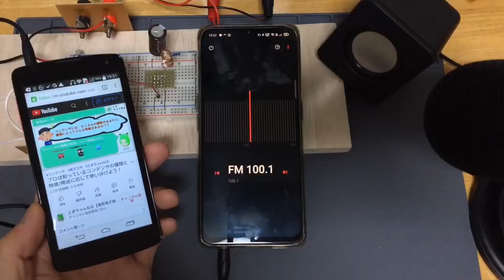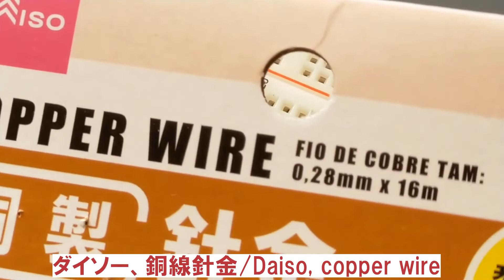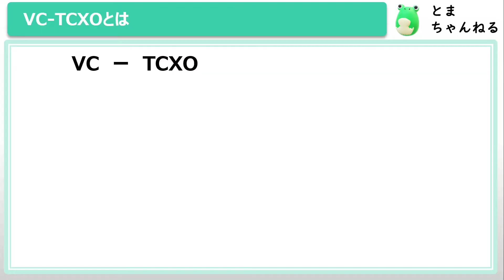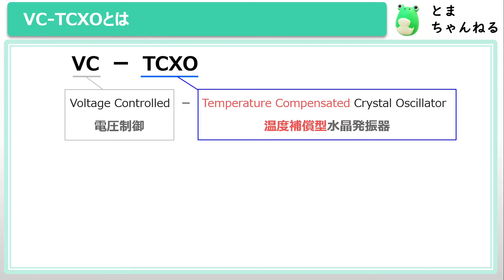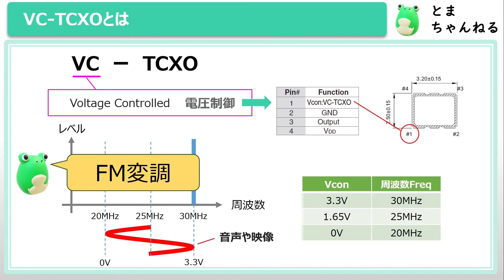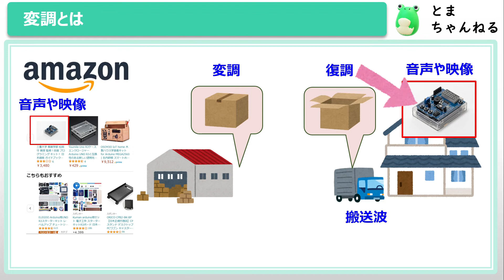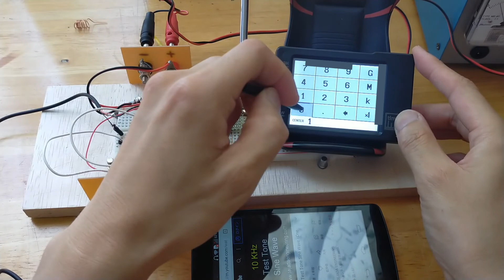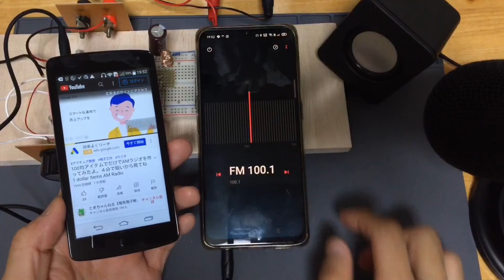超簡単なFM送信機の作り方、教えます/I'll teach you how to make a super simple FM transmitter.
超簡単なFM送信機の作り方について解説します。
FM変調の仕組みについて理解できます。
FMラジオがあれば、送信機のテストも簡単にできますので、是非作ってみてください。

概要
0:00オープニング
0:15FM送信機の製作
3:06ショートチェック
3:17アンテナ作り
3:44VC-TCXOとは
6:40変調とは
7:42送信機テスト

◇関連動画
【電子工作初心者】まるわかりAMラジオ受信機を設計してみよう！ストレート式①
【電子工作初心者】まるわかりAMラジオ受信機を設計してみよう！ストレート式②

★【高周波・無線】12分で理解できる！NanoVNAでインピーダンスマッチングの基本
★100均アイテムでだけでAMラジオを作ってみたよ。４分で短いから見てね
▼どんなチャンネル？
現役エンジニアによる解説動画
電気電子工学に関連する技術解説、エンジニアの働き方、🏫学校で
学んだ事が社会でどう活かされているのかなどの動画を作っていきます(^^)!
▼次回
AmazonのArduino UNO用ケース組み立て　*ﾟ▽ﾟ)ﾉ
高校物理：
高校数学：
化学：